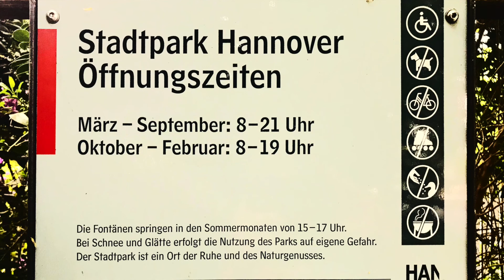2. März 2020. Im Stadtpark in Hannover am Congress Centrum.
2. März 2020. Im Stadtpark in Hannover am Congress Centrum.